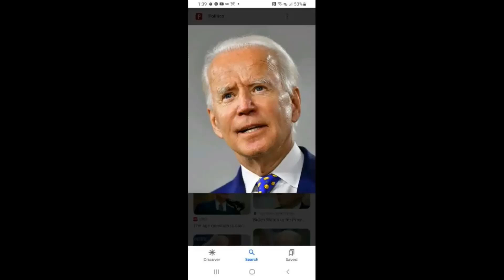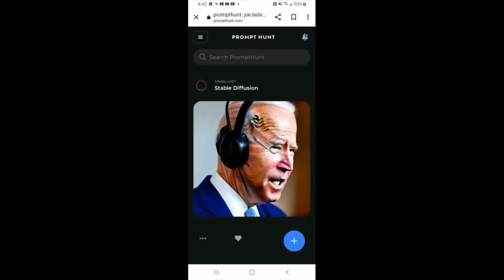THE PRESIDENTS HAVE A CHAT WITH MATT WALSH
The guys have a fire side chat with Matt.@MattWalsh